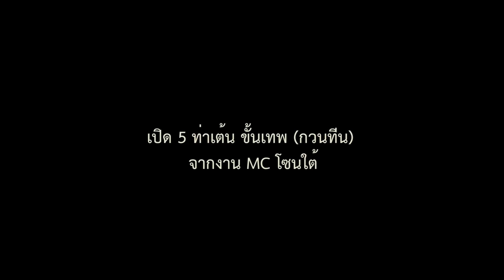รีวิว 5 ท่าเต้น ขั้นเทพ (กวนทีน) จาก MC โซนใต้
ชอบท่าไหนหรือมีเด็ดกว่านี้ จัดมาครับ
ขอบคุณ Sound แสดงสด จาก วงซูม ครับผม